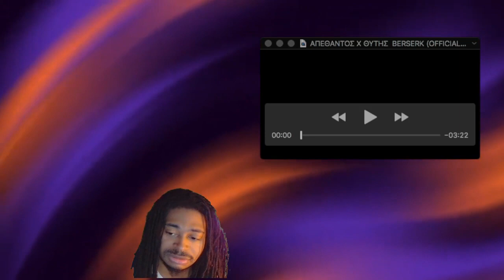ΑΠΕΘΑΝΤΟΣ Χ ΘΥΤΗΣ | BERSERK (OFFICIAL VIDEO) (Prod NEWTRIX) REACTION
FAT BOY LIKES RUSSIA